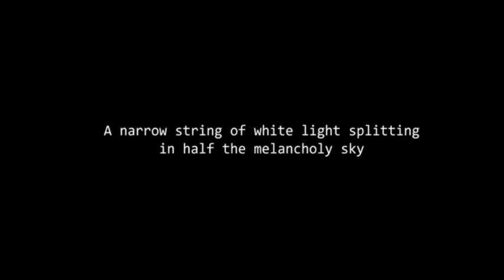【YOHIOLOID】DEAD HAND [Vocaloid Cover]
insert description here yadda yadda this song is p cool
movie maker fucking glitched while trying to put the music tho ( •̀n•́ )σ

VSQx: Ferry
PV: Ferry